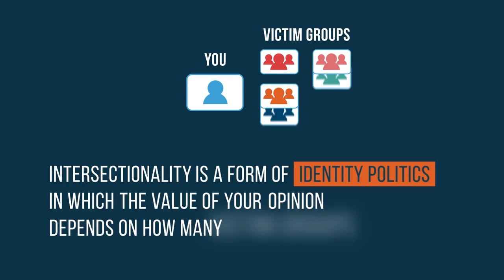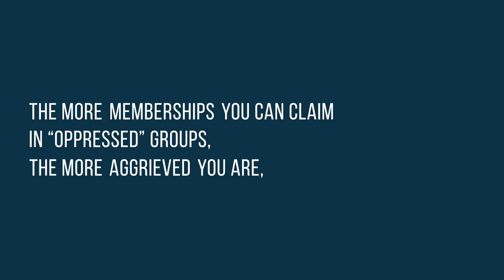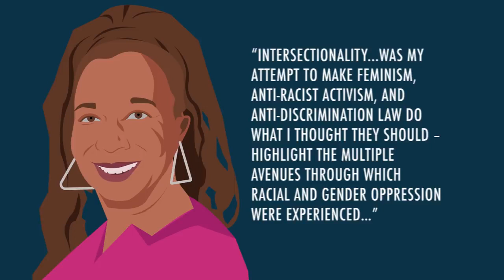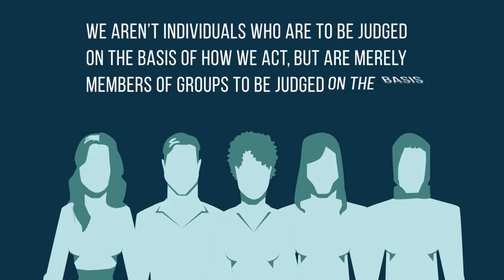What Is Intersectionality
This video was originally uploaded in June 2018 by the "PragerU" channel.

This video gives a simple and informative explanation of what "intersectionality" is.

(this world is getting ridiculous!)